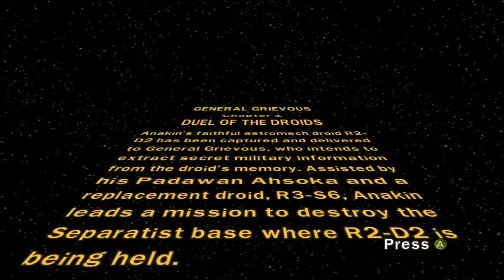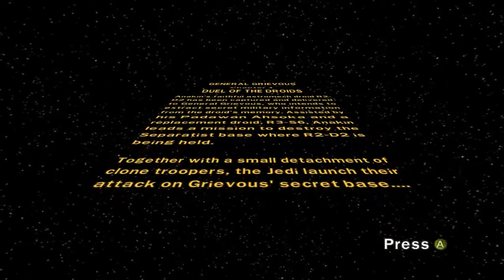Lego Star Wars:Clone Wars 3 [PC] Walkthrough Part #2..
Well guyshere i let u with this fine game Lego Star Wars Clone Wars 3 this game OMG is old but awsome,so i hope everyone enjoy the video and who knows,if u enjoy it please Blast that "LIKE" Button and "SUBCRIBE" for More!!

Developer:Traveller's Tales
Publisher:LucasArts,
Release date:March 22, 2011
Modes:Single player, Multiplayer
Rating:E10+
Platform:PC, PS3, Xbox 360, Wii, PSP, DS, 3DS

LEGO Star Wars III: The Clone Wars is a non-canon video game set in the Star Wars universe. It was announced on February 8th, 2010. It was developed by Traveller's Tales and was published by LucasArts. It is the third game in the LEGO Star Wars video game series (following the releases of LEGO Star Wars: The Video Game and LEGO Star Wars II: The Original Trilogy) and depicts the events of the The Clone Wars animated series. It is available for the Nintendo DS, Nintendo 3DS, PlayStation 3, PlayStation Portable, Wii, Windows PC, and Xbox 360.It was released on March 22, 2011.The Mac version, published by Feral Interactive, was released on 27th October 2011.